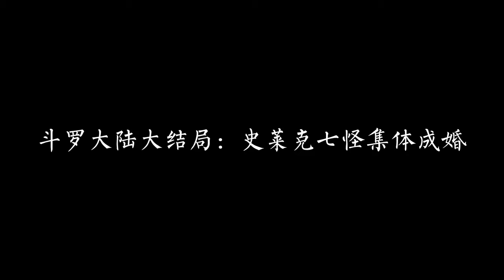斗罗大陆（抢先看）：武魂帝国灭亡，海神唐三功成身退，史莱克七怪全员成婚